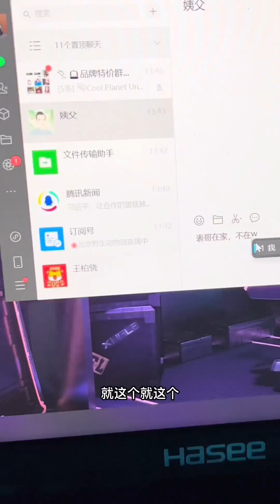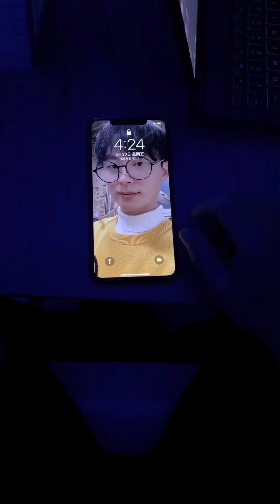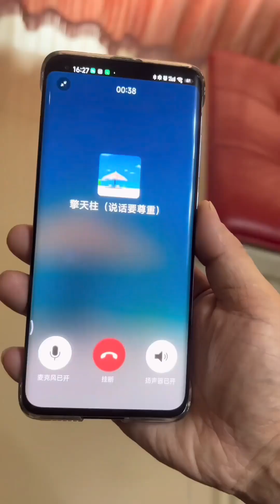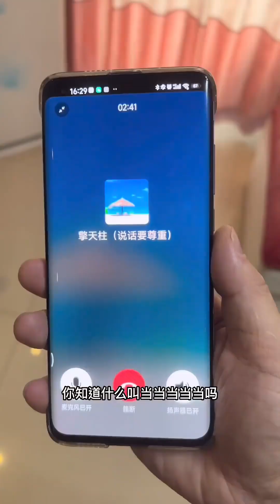洋洋顺利拿到手机，不料这竟然是老爸的陷阱，这下插翅难逃了【洋洋郑小羊】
哈喽，大家好
老妈一出手，
游戏 手机 喝酒 斗争 亲子 跳舞 请放心，本视频是一部原创拍摄的短剧，没有任何不良行为。